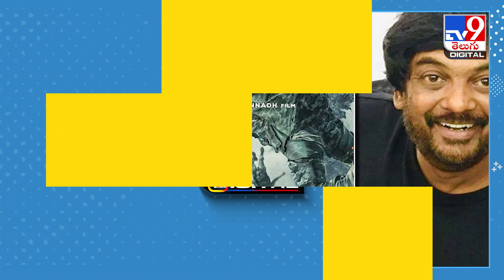విజయ్‌ దేవరకొండకు హీరోయిన్‌గా పూజా..స్టార్ డైరెక్టర్ క్రేజీ థాట్‌ - TV9Digital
Credit: NewsUpdate | Sateesh/Producer